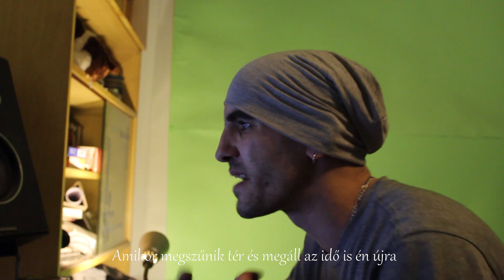3. Győrffy Ákos - Ballantine's True Music X Irie Maffia Rap Challange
A Ballantine's és az Irie Maffia közös Rap Challange versenyt hirdetett, amelynek lényege az 'Ez a jó' számunk egyik beatjére való rászövegelés volt.

A zenekar által kiválasztott nyertes videók között közönségszavazást tartunk, szóval ha tetszik Ákos videója szavazz rá a Facebook oldalunkon

'3.Ákos'

 kommenttel November 17-től november 25-ig!

A szavazók között 2 db páros jegyet sorsolunk ki a december 30-i '10 éves a Fel a kezekkel! lemezújrabemutató koncertünkre, az Akvárium Klubba!